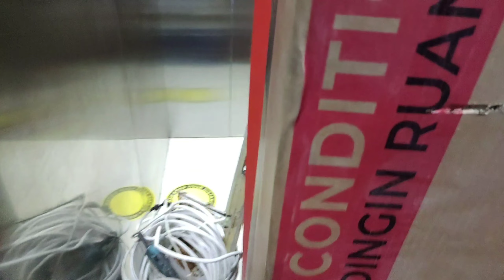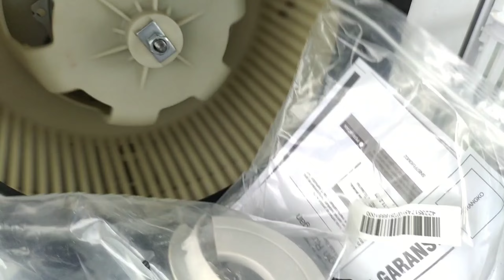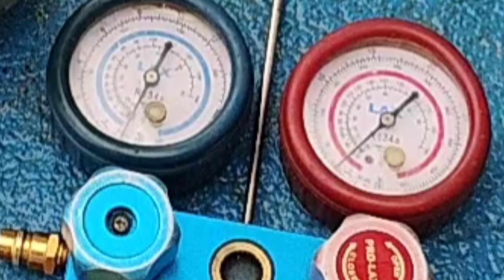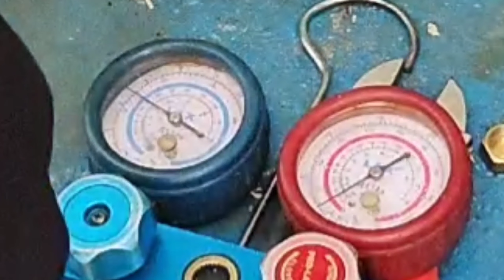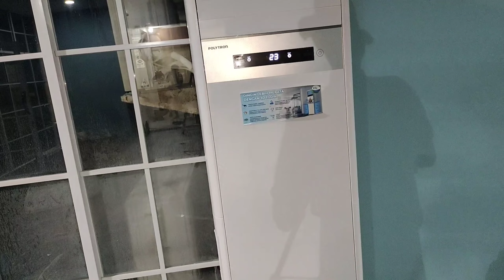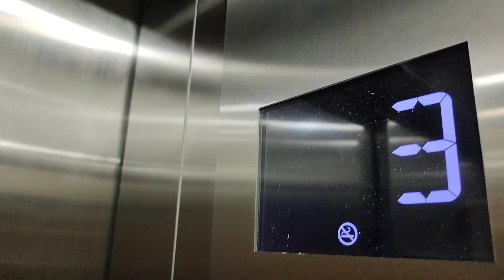Tutorial Pasang AC standing 2 PK Polytron RS BHAYANGKARA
Tutorial Pasang AC standing 2 PK Polytron RS BHAYANGKARA, SHARP 3 tahun x 24 jam pemakaian, Restorasi Bongkar Total, Instalasi Pipa Hitachi dan Washer Bos SENTRAL BESI, CARA PASANG OTOMATIS TANDON MEREK RADAR, MENGTASI AC SMART INVERTER LG EROR 38 by. danddservice, MENGGANTI TAMBUNG MESIN CUCI TOP LOADING LG, Machine LG Turbo DrumTop Loading EROR DRAIN MOTOR, Pasang AC Juragan Sapi Daus Adonis Samad, Pasang AC Sendiri, Secara Lengkap dan Benar Standart SOP, AC Panasonic 2 PK SMKN-1 Palangkaraya, type CU-PN18 WKJ, Cara pasang AC SKEM Panasonic CU- ZN7WKP 3/4 PK 640 Watt by. danddservice, Cara Pasang AC SKEM PANASONIC CS-ZN7WKP by. danddservice, Pasang AC INVERTER daikin Type FTKQ25UVM4,TUTORIAL Cara pasang AC DAIKIN INVERTER TYPE FTKQ25UVM4, PASANG AC Panasonic Inverter CS - XN5WKJ by. dandd,Official, Cara Pasang AC Beko 560 Watt Model BSFSA051 R 32, AC DUAL INVERTER LG BARU BERMASALAH Outdoor Truble, PASANG AC & KELISTRIKAN AC SHARP INVERTER AU - XY9VEY by. dandd official, CARA PASANG AC INVERTER SHARP LUX AU-X10UHY by danddservice, Cara pasang AC SKEM Panasonic CU- ZN7WKP 3/4 PK 640 Watt by. danddservice, Cara Pasang AC SKEM PANASONIC CS-ZN7WKP by. danddservice, cara Merawat AC dual Inverter LG & Sharp, Freon AC sesuai SOP Buat Pemula,